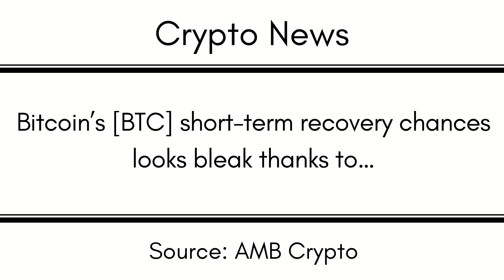Bitcoin’s BTC short term recovery chances looks bleak thanks to…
EGLD: erd1uyzseaz3ne3eaf6r0j0p9nlrsyagfey4qnqv2j66pv3daggwj6sseu938d

DOT: 13MVMUApCciYR5HViE9wBHjc1wpmZpVbg1y8wDPuj6eN2JPD

BTC: 1KMoYwF9wU3FJ8h3TUWidTrAfav6ksCQyA

SOL: ACzxgHAhjzuwqee2anJQHzPx4iSm9GXrWNgbPTNpveQD